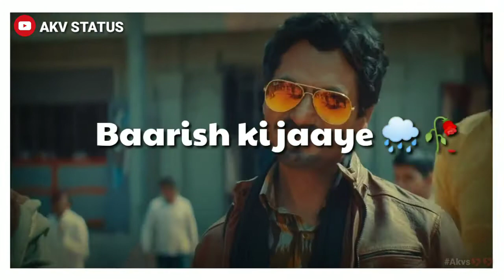barish ki jaye b praak song status / mera yar has rha he / khusbu se uski sifarish ki jaye